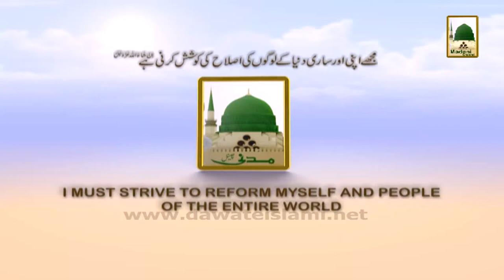Promo - Ameer-e-Ahle Sunnat kay Madani Phool - Ep# 51 - Sun 8-30pm (1)